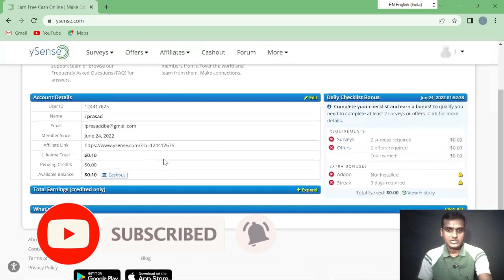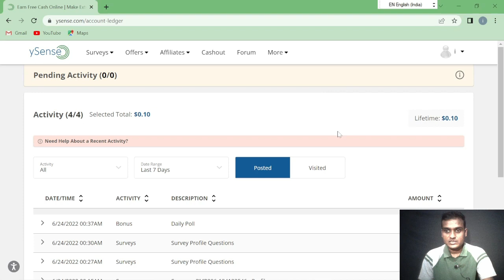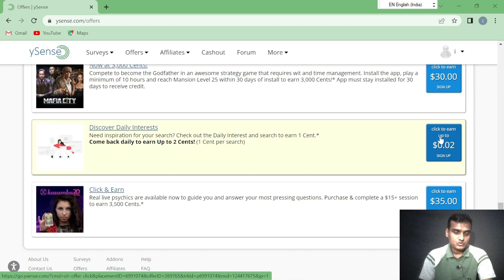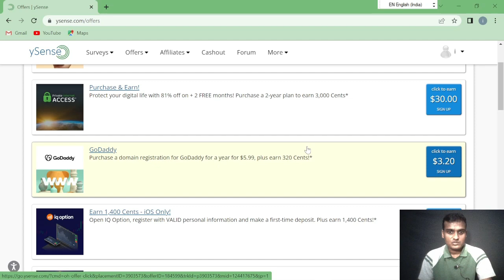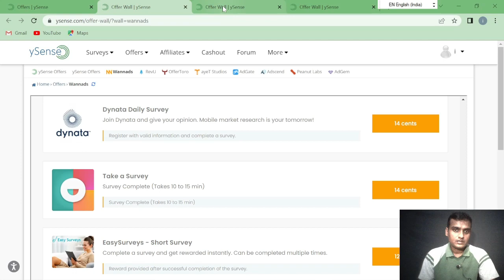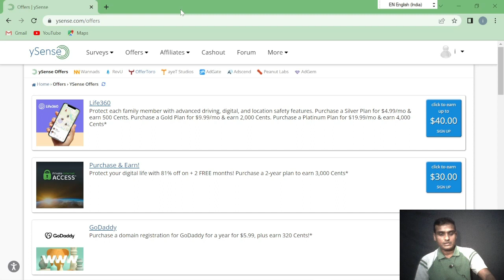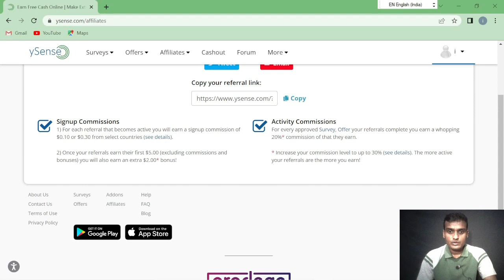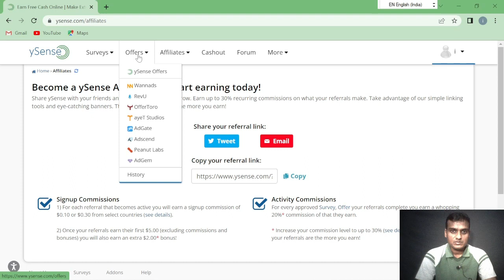how to earn money online for students without investment in telugu 2022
Hi. If you are searching for how to earn money online fast and easy without investment for housewives, retired employees and unemployees in the year 2022 then, this video tutorial is for you. earningmoneyonline is the best way to make money online through surveys and completing tasks using the website ysense. Ysense site allows you to finish the surveys and tasks through which you can earn money online from the comfort of your home. That is working online from home.

Topics also covered in this video are given below
1. how to make money online fast & easy without investment
2. earn money online without investment for students
3. earn money online without investment in india daily payment
4. earn money online without investment in telugu
5. earn money online without investment for students in india
6. earn money online for students
7. earn money online telugu
8. earn money online 2022 telugu
9. earn money online 2022 app payment proof
10. earn money online 2022 app real or fake
11. how to earn money online for students in india 2022
12. how to earn money online without investment in india 2022

Please support my youtube channel(itham prasad) and me which can boost me up to create more creative and more quality technical videos like android tips and tricks and windows tips and tricks youtube tips and tricks in telugu filmora video editing tips and tutorials and audacity audio editing tips and tutorials and pubg mobile gameplay gaming tips videos and call of duty mobile or cod mobile gaming tips videos and bike or motorcycle tips and also on how to earn money online from the comfort of home from youtube, blog etc along with fun and entertainment.i will also present product unboxing and reviews.